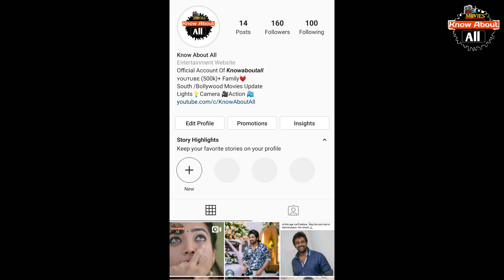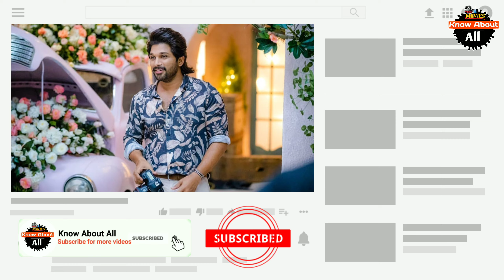Salman khan Copied And Allu Arjun Song |Salman khan Remix Allu Arjun Songs in Hindi